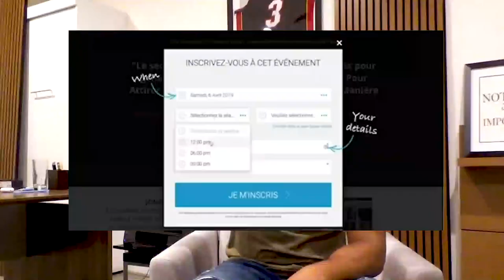Le Business En Ligne Est-il Mort ?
Le business en ligne est-il mort ? Qu'est-ce qui entraîne sa mort ? Que faire pour développer son business en ligne ? C'est le sujet de cette vidéo.

0:00 - Es-tu déterminéeeee ?
0:50 - L'avenir du business en ligne
2:05 - Faire la publicité Facebook pour réussir son business en ligne ?
3:30 - Devenir influeneur pour faire exploser son business en ligne ?
5:39 - Passer à l'action pour créer son business en ligne
6:45 - Développer ses réseaux sociaux pour réussir son business en ligne

▬▬▬▬▬▬▬▬▬FORMATION OFFERTE▬▬▬▬▬▬▬▬▬▬▬

▬▬▬▬▬▬▬▬▬ MES COACHING ▬▬▬▬▬▬▬▬▬▬▬▬

▬▬▬▬▬▬▬▬ MES OUTILS ▬▬▬▬▬▬▬▬▬▬▬▬▬▬▬▬

▬▬▬▬▬▬▬▬▬▬▬▬ Témoignage client ▬▬▬▬▬▬

▬▬▬▬▬▬▬▬▬▬▬▬ LIENS ▬▬▬▬▬▬▬▬▬▬▬▬